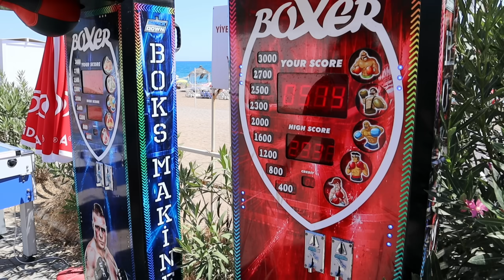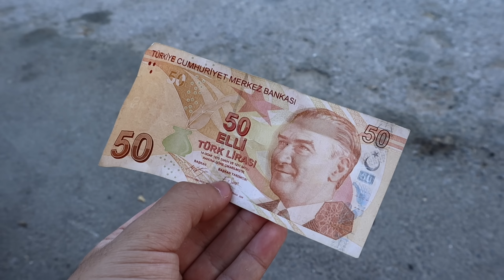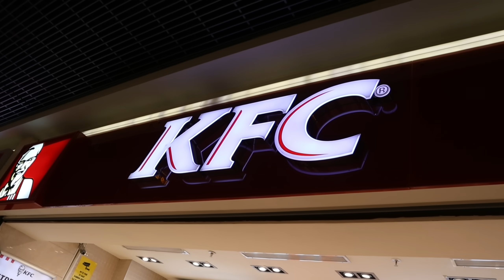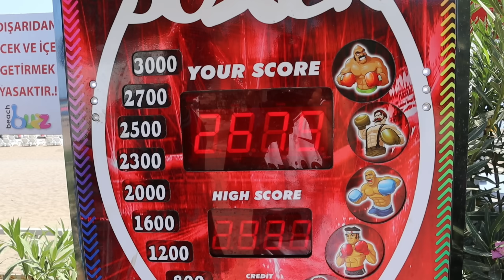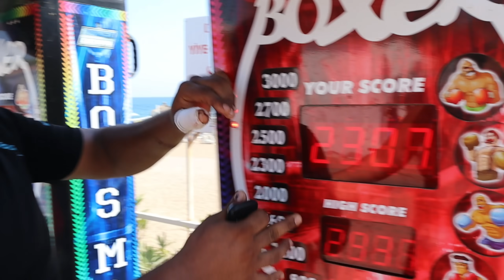NOS ABONNÉS CONTRÔLENT NOTRE VIE EN TURQUIE PENDANT 24H !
Visionne une pub sur Utip pour mettre la daronne a l'abris !

Met un pouce bleu pour nous montrer que tu as kiffer !

Et si c'est déjà fait, commente ce que tu veux !